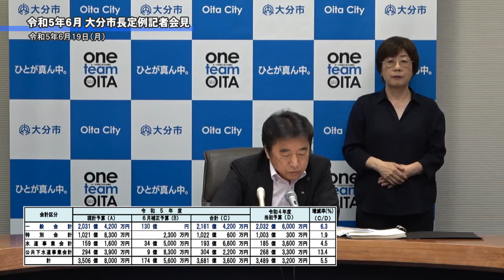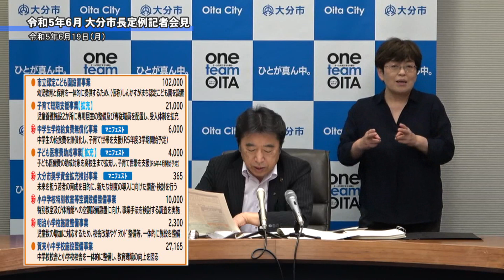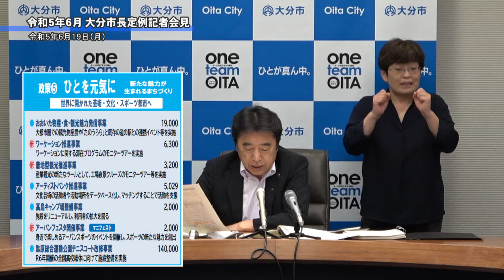令和5年6月大分市長定例記者会見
令和5年6月19日（月）に行われた「定例記者会見」の模様をお送りします。

会見項目はこちらをご覧ください。

00:00　オープニング
01:50　発表項目1（「JX金属 関崎みらい海星館」7月21日（金）リニューアルオープン!）
07:10　発表項目2（令和5年度6月補正予算（案）の概要）
26:21　質疑応答